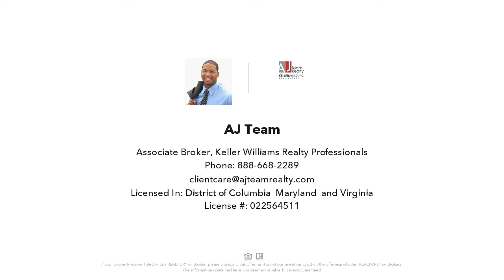4929 SHERIER PLACE NW, WASHINGTON, DC Presented by AJ Team.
Contact AJ Team for more information.

Stunning Home defined by expert craftsmanship, handpicked finishes and a premier location in the most desirable part of the Palisades. This 5BR/4.5BA contemporary residence with 5,300 Sq. Ft. of finished living space and off-street parking for two vehicles sits above street level on a 4,970 SF lot. High ceilings, large windows and deck-top views leave a lasting impression of light and scale. Understated luxury is found throughout including European French White Oak flooring, handcrafted millwork, Waterworks fixtures and designer lighting. Meticulously designed and expertly executed, the light-filled and generous floor plan is ideal for living and entertaining. On the first floor each Principal Room flows together elegantly. Airy and bright, the Gourmet Kitchen and separate Pantry exude practicality and luxury. Custom cabinetry is accented with Calacatta White Marble counters, paneled appliances, and pendant lighting. The Kitchen opens to the Family Room that boasts a Gas Fireplace with a Marble mantle and a built-in TV with Sonos Soundbar. Home is wired for whole house WiFi. Two sliding doors access and expand the entertainment area to include the Patio. There are five Bedrooms on the two Upper Levels. The Owner Suite includes a large finished walk-in closet, a second closet and a Juliet balcony. Each Bathroom features Waterworks fixtures and Marble tiling. The Recreation Room on the top level showcases an eye-catching vaulted ceiling and wall paper. Complete with a wet bar and beverage refrigerator, the Recreation Room opens to the Roof Deck with a view that reaches Virginia. This home is situated in a prime location within the Palisades. This final block of Sherier Place NW has no traffic, is very near parkland and is two blocks from the Palisades Recreation Center & Playground. The new Owners will be walking distance to the commercial MacArthur Blvd corridor including BlackSalt and Lupo Verde restaurants, Black Coffee shop, CVS, the Palisades Sunday Farmers Market and the public DC Palisades Library. They will also enjoy being just steps from nature trails including Battery Kemble Trail, Capital Crescent Trail, and the C&O Canal Towpath..

Licensed In: District of Columbia, Maryland, and Virginia